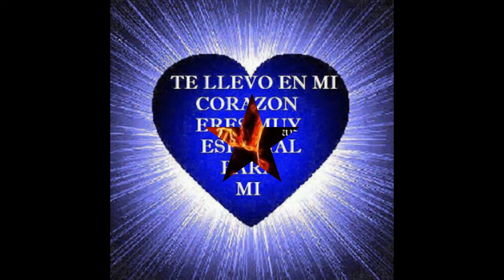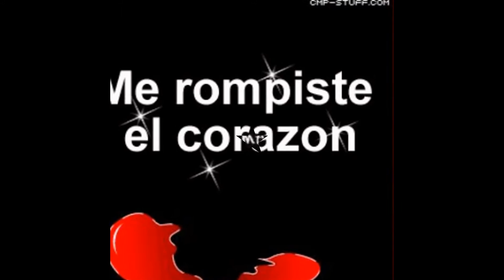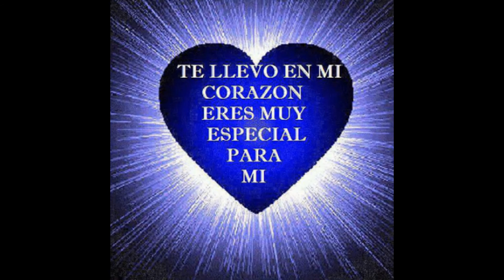El Principe Salas-Mi Corazon Esta Sagriando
este video esta dedicado ala mujer que mato a este corazon carmen patiño solo por ti estoy haci